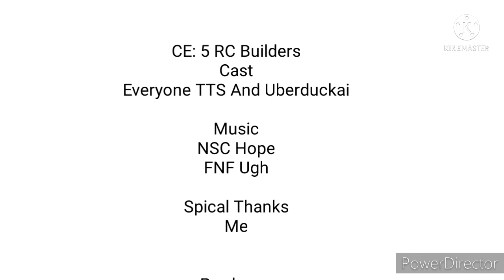CE 5 The RC Builders